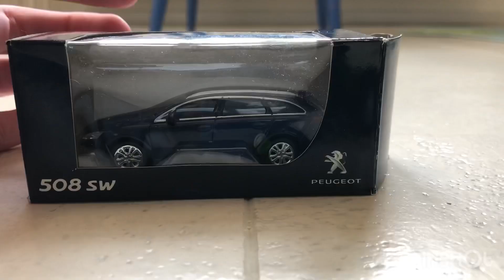Unboxing Peugeot 508 sw Norev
Unboxing Norev Peugeot 508 sw!🚗